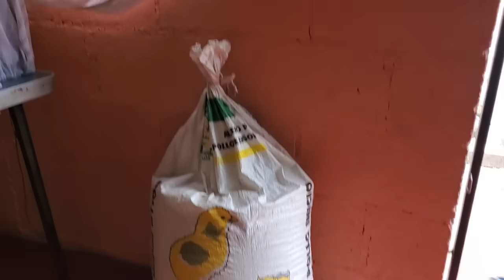🚨🙏Jeremías se sorprenderá cuando encuentre a su esposa con la mesa llena de comida.